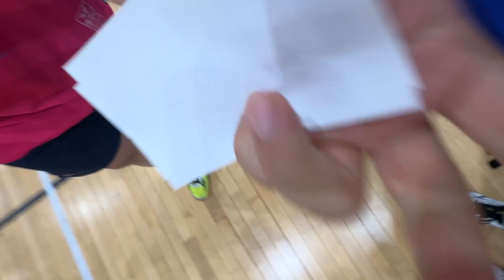단체전 결승 가위바위보로 정하기